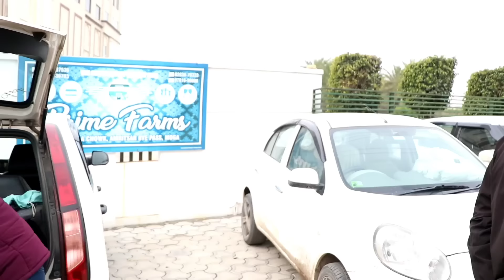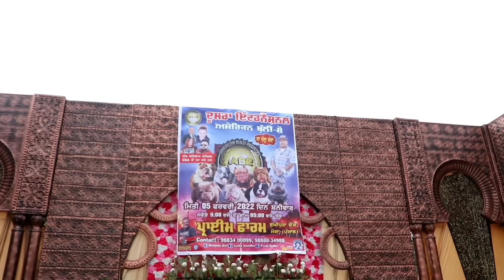ਦੇਖੋ ਡਾਗ ਸ਼ੋਅ ਦਾ ਨਜ਼ਾਰਾ ਤੇ ਸੁਣੋ ਕੀ ਮਾਰਕੀਟ ਰੇਟ ਚਲਦਾ ਕਿਹੜੀ ਕਿਹੜੀ ਨਸਲ ਦਾ ਸਾਰੀ ਜਾਣਕਾਰੀ